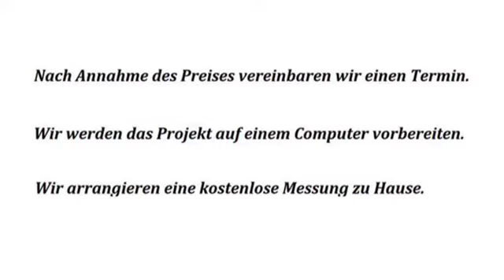Einbauküchen aus Polen Polenmarkt Hohenwutzen.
Einbauküchen aus Polen Polenmarkt Hohenwutzen. Wir haben sehr günstige und attraktive Preise.